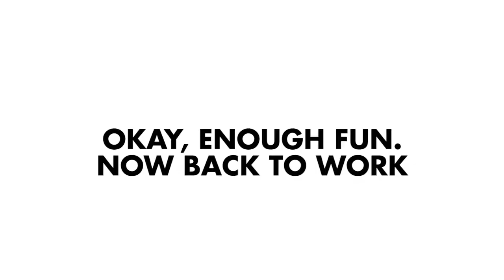Shooting this wild party - VLOG #40